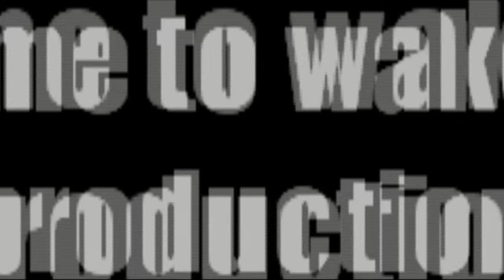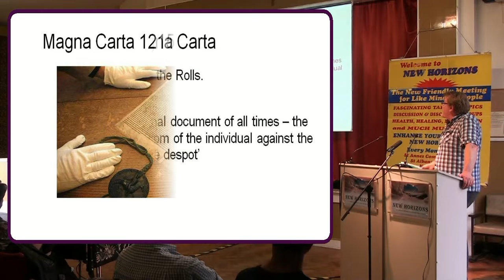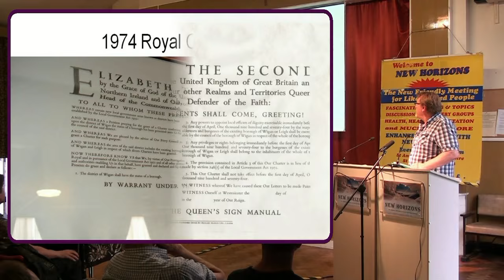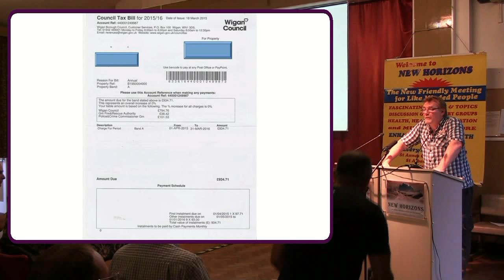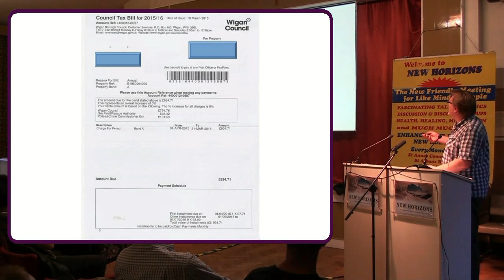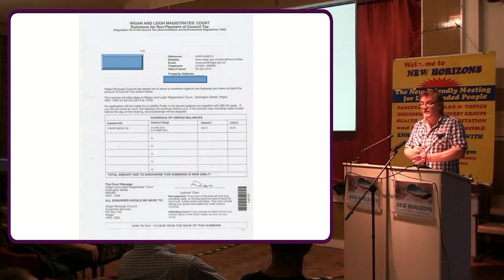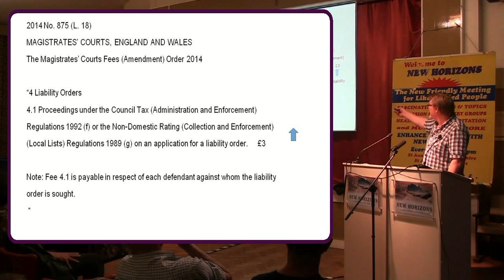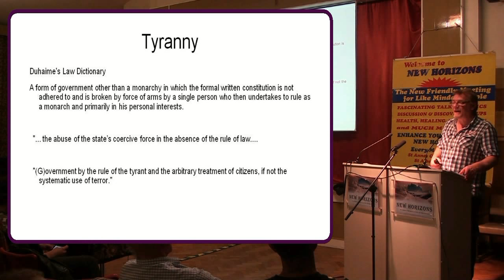Who is YOUR Council? [Rob B - New Horizons]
Dignity Alliance Asks: Who is YOUR Council?

Rob B gives a sobering presentation to New Horizons Saint Annes on the 29th of June 2015.

With evidence from Wigan Council, Rob B will shows that ALL our councils are changing from Borough Councils to corporate entities for profit. We hear startling revelations from Rob B who has uncovered sinister re-branding and confusing corporate multiple personalities using incorrect and inaccurate documentation to summons, use courts to fine people and in some cases repossess their homes.

A sobering presentation and a must for all council tax payers!

Who and exactly what IS Wigan Council, and Wigan Metropolitan Borough Council, and Wigan Borough Council, and The Wigan Borough Council, and the Metropolitan Borough of Wigan Council...etc?

This is a question that has been vexing a number of local people and has been subject to investigation and challenge for four years now. Wigan Council still point blank refuses to formally prove to us their legal identity, legal capacity, and evidence of the ‘authority’ they claim they possess. WHY?

In this presentation, Rob B presents the personal story behind the newspaper investigation. Evidence is be shown. Explanations are provided. Questions are asked. The answers/responses will horrify those of you who think We, The People, are still in charge and the ‘Council’ is our servant.

No, it isn’t.

You must now serve the ‘Council’!. or so they would have us believe.

Can we trust our local courts to dispense justice, rather than be the puppet of a new unaccountable local government regime? Rob will provide the facts so we can draw our own conclusions.
The problem would appear to be that the guys behind all this think they are above the Law and that they think they ARE the Law. We have to take the advice of Eric Pickles MP and Minister for Local Government and Communities, when he stated that in matters of local government corruption it is up to the electorate and taxpayers to sort it out.

This is it! We are! ...and we have a national and international audience now watching us!